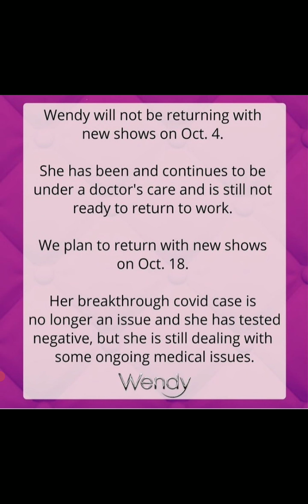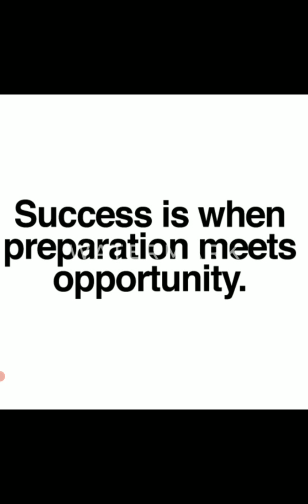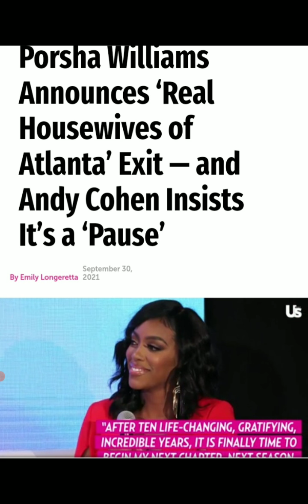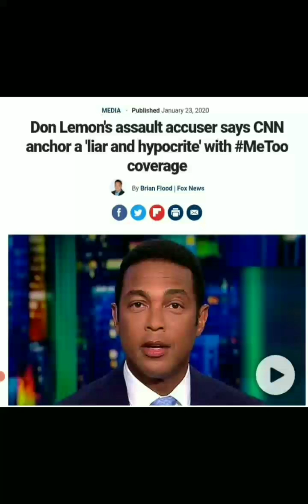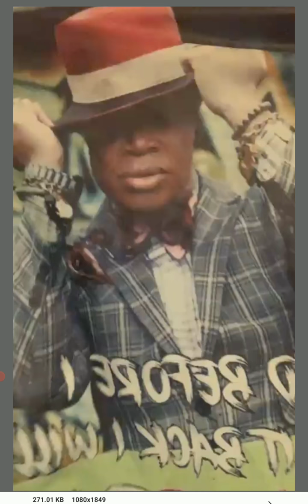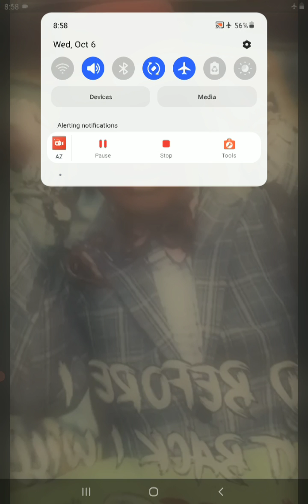Sunday Night Live Recap with Sir William